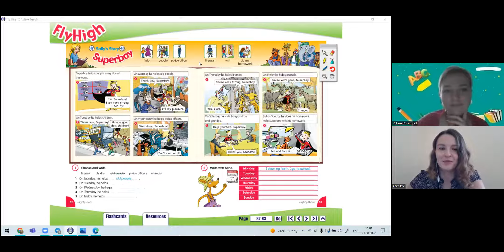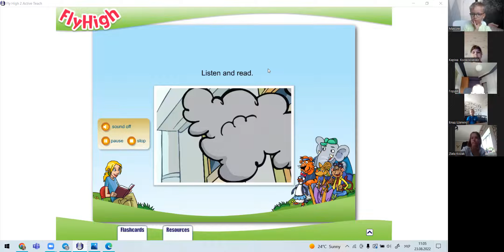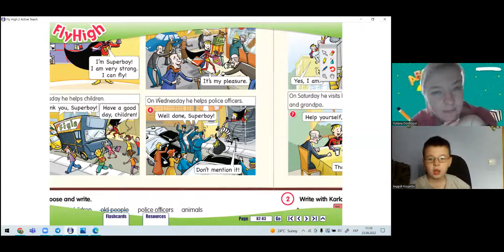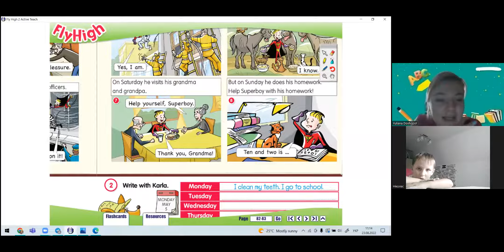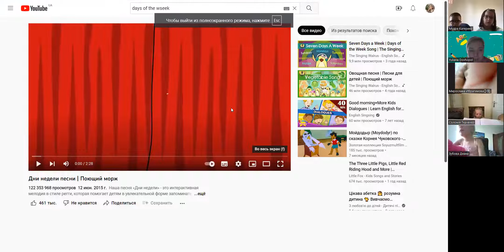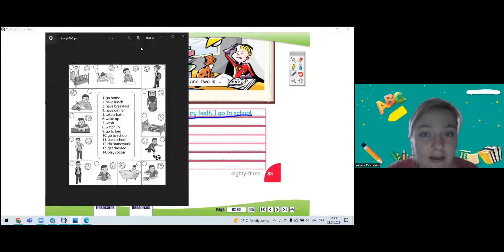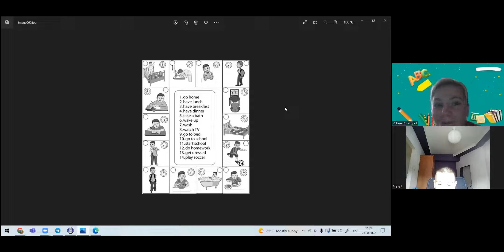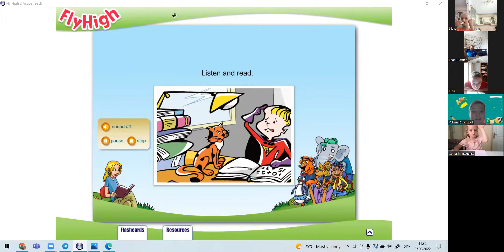Англійська мова (Вік від 5 до 9 років) - 23-08-22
Спікер - Довгопол Юліана - вчитель початкових класів, спікер вебінарів для викладачів, коуч та наставник.
❗ Підготувати: аркуш паперу і кольорові олівці.